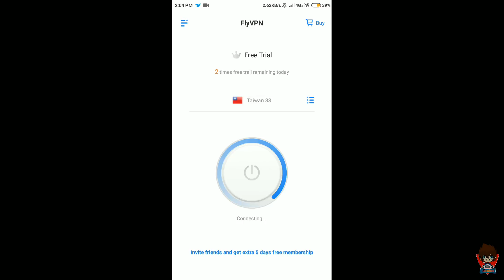Pubg Mobile New Vpn Tricks Get || Legendary Outfits, Classic Coupon Crate || Free 100% Working Trick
👉 PLEASE COMPLETE 300 LIKE 👍 THIS VIDEO 👈

            Download App Click Here & Get 50₹

Download & Open & SingUp App

Open App Every Day & Earn 100₹ Every Day Don't Delete this App Please 24 hour Install Apps.

Pubg Mobile Get Free Classic Coupons Crate And, Legendary Outfits, New VPN Tricks 100% Free New Trick.

Get Free ,  Pubg Taiwan Vpn , Pubg New VPN Tricks, Pubg Free Crate, Pub Free Scrape Coupons ,👍

Please Send Me Your Comments In Comment Box